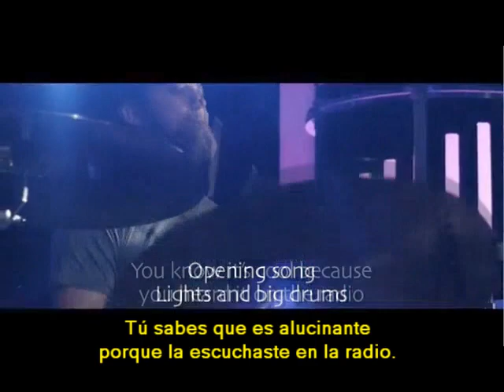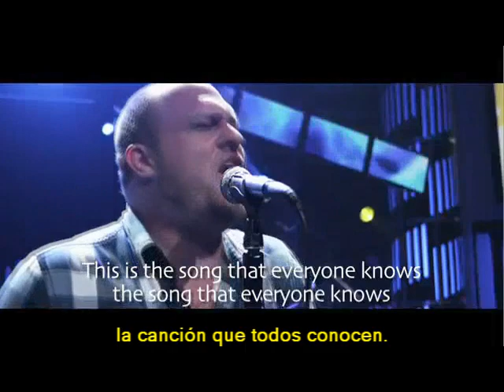Inside North Point - "Domingo a la mañana"